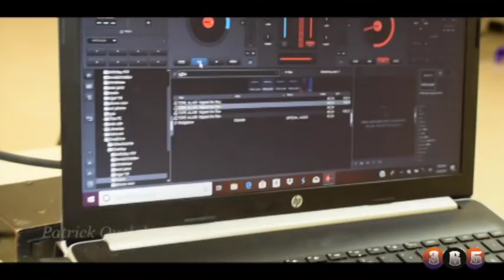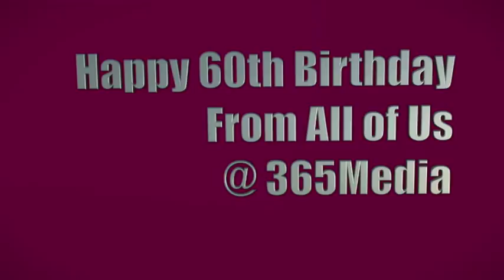365preview: Mr Patrick Oyelola 60th Birthday Celebration in Austin, Tx..